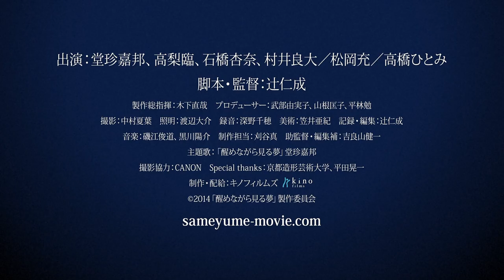脚本・監督 辻仁成『醒めながら見る夢』予告編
古都・京都を舞台に展開する真実の愛の探求──堂珍嘉邦の映画初主演作
2014年5月17日より新宿武蔵野館ほかにて全国順次公開